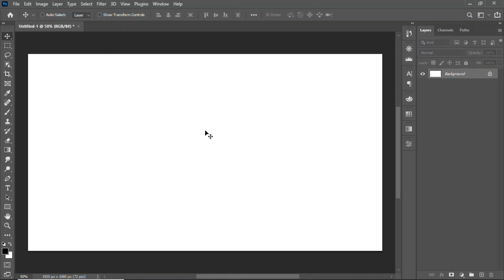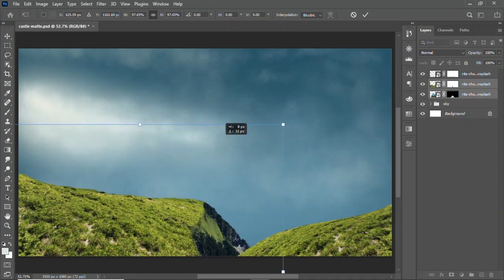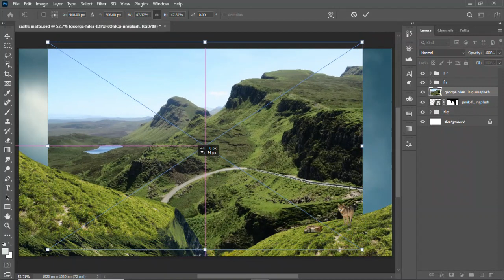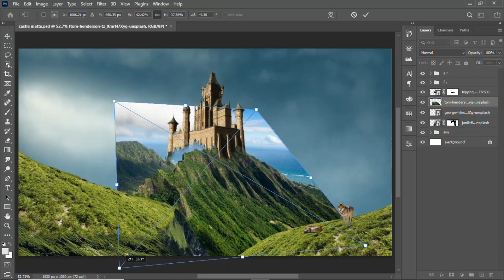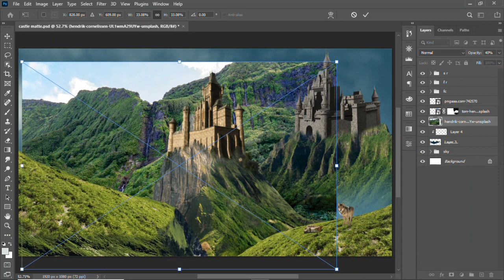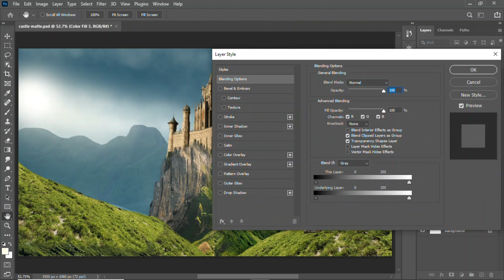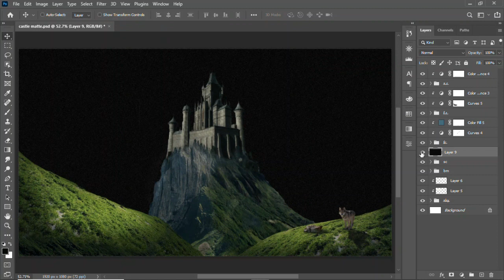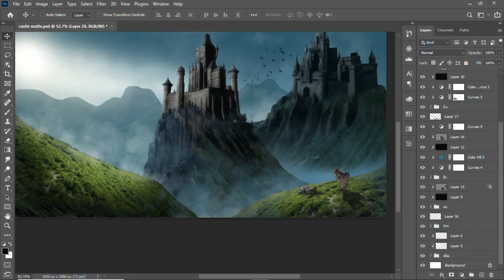Learn Matte Painting Techniques Fast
From Beginner to Pro: Learn Matte Painting Techniques Fast

Hello and welcome to our latest video on matte painting in Photoshop! We appreciate you taking the time to watch our content.

In this video, we'll show you how to create stunning matte paintings in Photoshop using various techniques and tools. Whether you're a beginner or an experienced artist, you'll find something valuable in this tutorial.